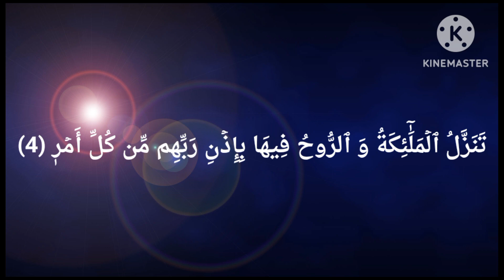سورة القدر ... سَلَٰمٌ هِيَ حَتَّىٰ مَطۡلَعِ ٱلۡفَجۡرِ (5)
إِنَّآ أَنزَلۡنَٰهُ فِي لَيۡلَةِ ٱلۡقَدۡرِ (1) وَ مَآ أَدۡرَىٰكَ مَا لَيۡلَةُ ٱلۡقَدۡرِ (2) لَيۡلَةُ ٱلۡقَدۡرِ خَيۡرٞ مِّنۡ أَلۡفِ شَهۡرٖ (3) تَنَزَّلُ ٱلۡمَلَٰٓئِكَةُ وَ ٱلرُّوحُ فِيهَا بِإِذۡنِ رَبِّهِم مِّن كُلِّ أَمۡرٖ (4) سَلَٰمٌ هِيَ حَتَّىٰ مَطۡلَعِ ٱلۡفَجۡرِ (5)